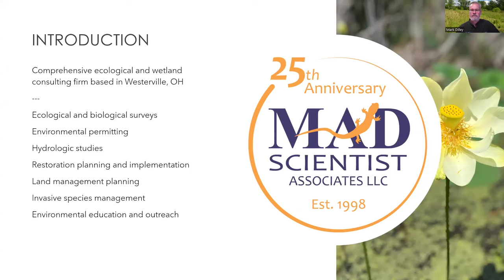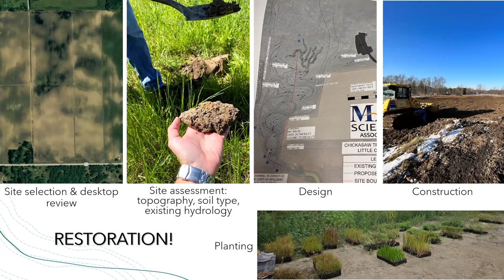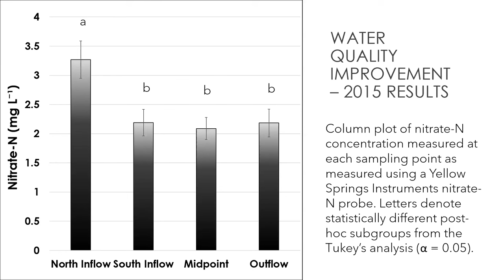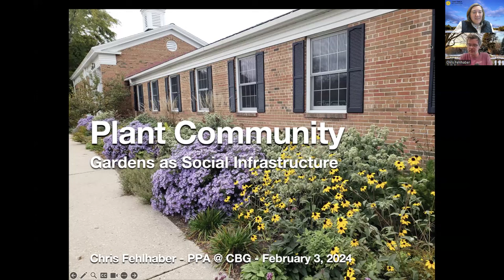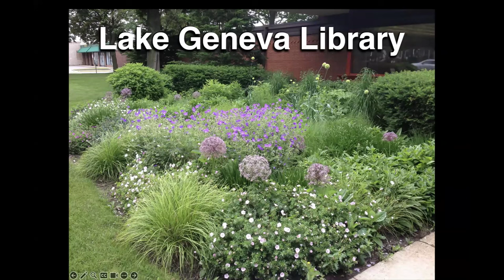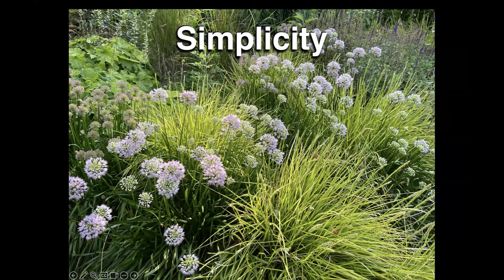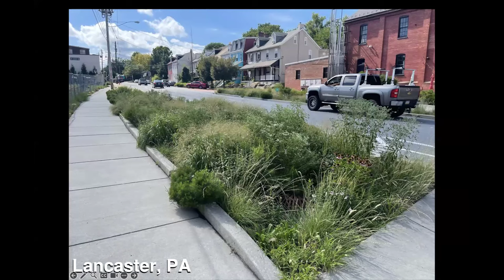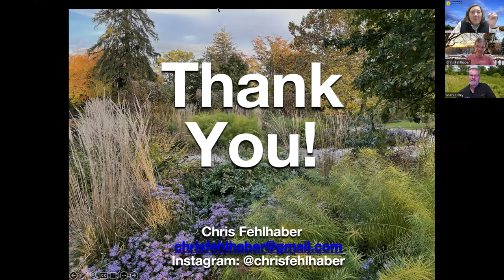Session 1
This is Session 1 of Inviting Biodiversity into Our Gardens and Beyond, a virtual symposium brought to you by Western Reserve Land Conservancy, The Cleveland Pollinator and Native Plant Symposium and Nature Spark. Aired live: February 15, 2024

The Importance of Wetlands and Why We Need to Save Them
Mark Dilley, Professional Wetland Scientist and Ecologist, MAD Scientist LLC

Wetlands are vital for human survival. They are among the world’s most productive environments; cradles of biological diversity that are home to countless species of plants and animals. Wetlands are critical for the important ecosystems services they provide, ranging from freshwater supply, flood control, groundwater recharge and climate change mitigation. Mark will illustrate different types of wetlands, such as marshes, bogs, fens, and wet grasslands to name a few. He will cover maintain healthy wetlands as well as ways we can restore degraded wetland areas.

Plant Community: Gardens as Social Infrastructure
Chris Fehlhaber, Horticulturist, Chanticleer Garden

Gardens should not simply be destinations and places of escape; they should be the places we live. To ensure a better future in uncertain times, enriching dynamic gardens must become ubiquitous. Our gardens must move beyond their fences and into our communities, making them accessible to everyone. Our world is a garden and it’s time we cultivate it.